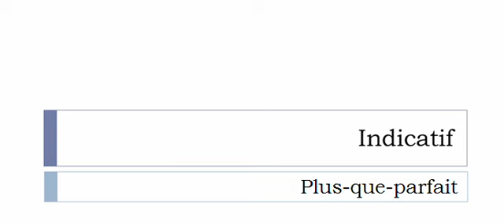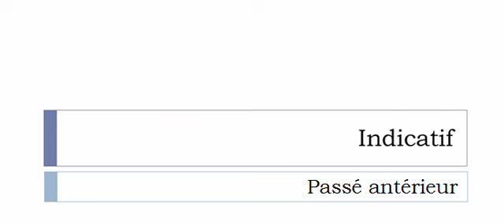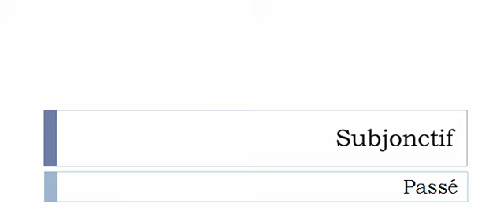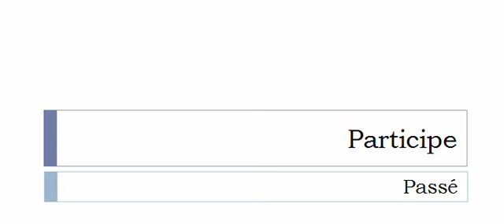Conjugaison française = Toutes les formes